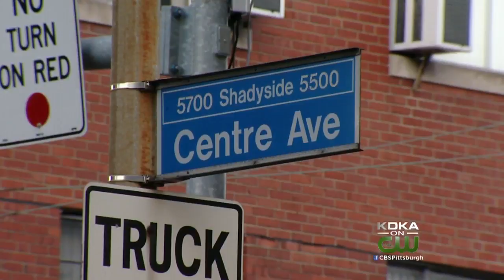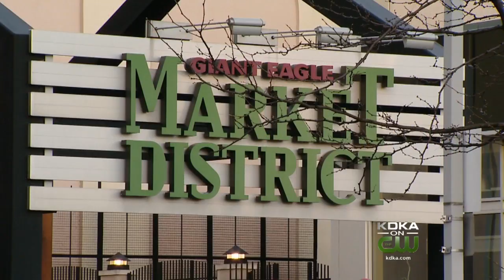Pittsburgh Police Officer Hit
A Pittsburgh Police officer was hit by a car in Shadyside, KDKA's Ralph Iannotti reports.